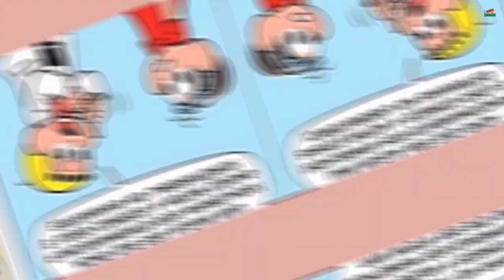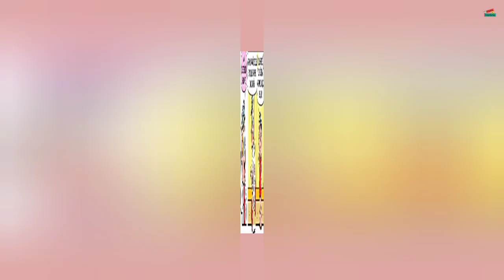Mônica - Diferente, Mas Parecido | Hora da História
"Uma fascinante história com aventuras da Mônica e do Franjinha"

Autor e Editor: Maurício de Sousa
Narração: @horadahistoria.profelianemaria

Obrigado volte sempre!